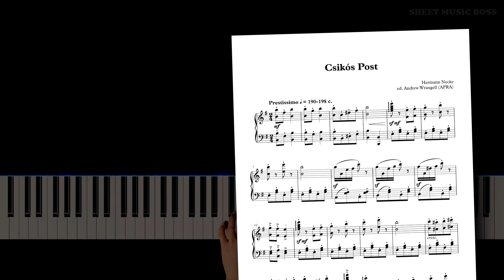Horni Jail (PLAYABLE Piano)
🏏 Play this or go straight to horni jail! 🏏

CsikosPost, also known as the hornijail theme, was used by the awesome kekeflipnote as a soundtrack for one of his animations! If you haven't already, definitely check out his channel! This famous Hungarian tune includes a theme from Franz Liszt's Hungarian Rhapsody No. 2.

Csikós Post by Hermann Necke